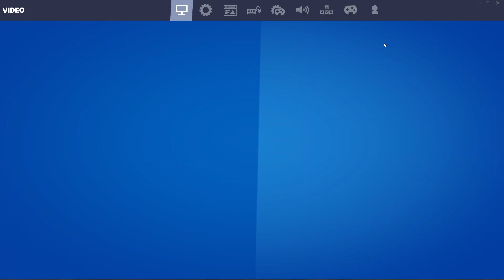Playing Fortnite but on EVERY SERVER CHALLENGE!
Thank You to all my subscribers who have stayed around for more than a year. I truly thank all of you for watching and enjoying my videos! I sometimes stream on Twitch.tv/walju.